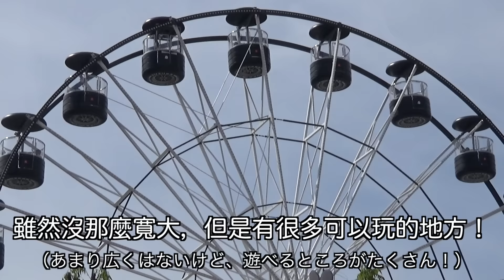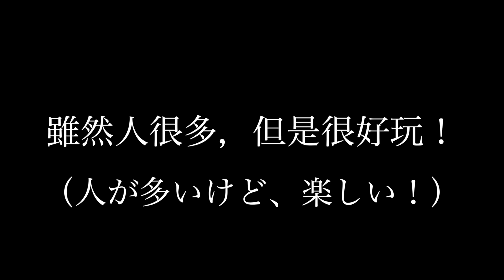【台灣&日本約會】我們要去高雄新的景點大魯閣（TAROKO）〜志甫一成〜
大家好( ´ ▽ ` )ﾉ我叫志甫一成^ ^我現在住在屏東！彈日本的『三味線』

世界に５人といないレフティ三味線奏者の志甫一成（しほいっせい）です^ ^
台湾の屏東県在住です！

演奏活動と並行して、ビデオブログも少しやろうかな～と投稿してみました＾＾
メインの活動はLIVEです。

至らないところがあるとは思いますが、温かく見守っていただければ幸いです！